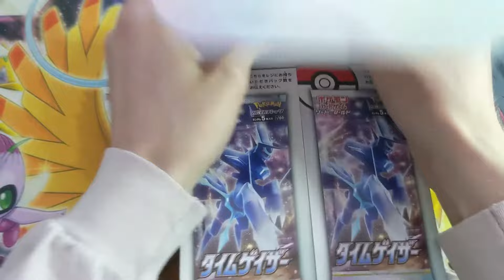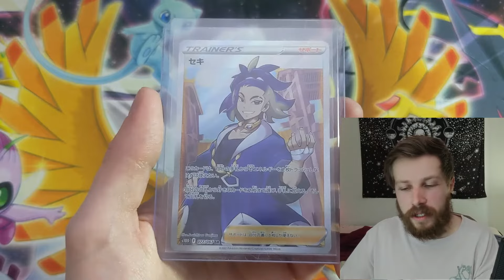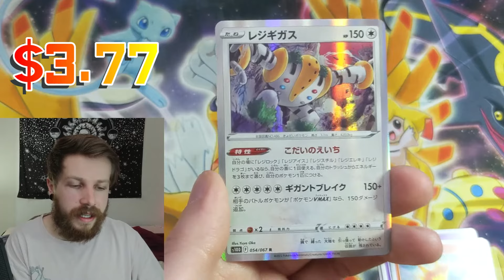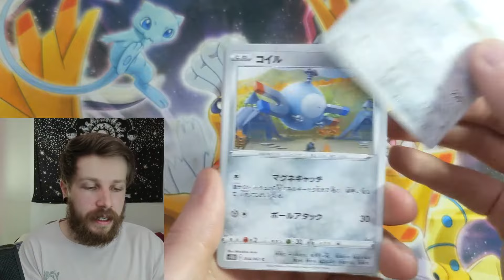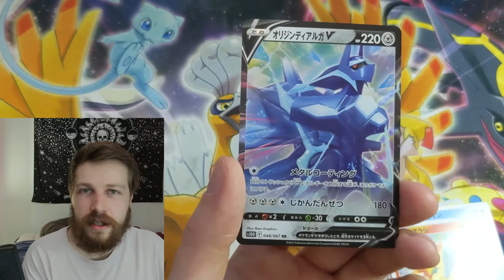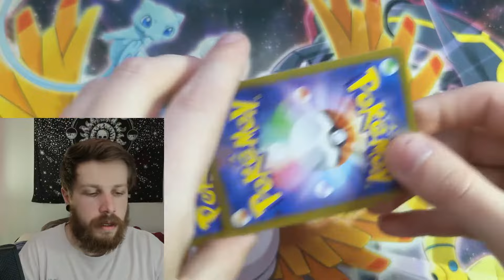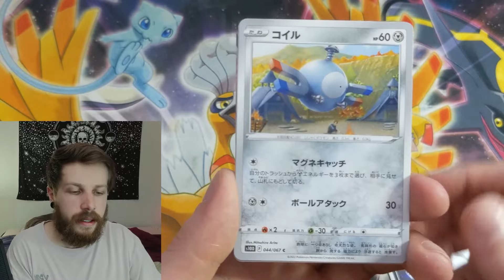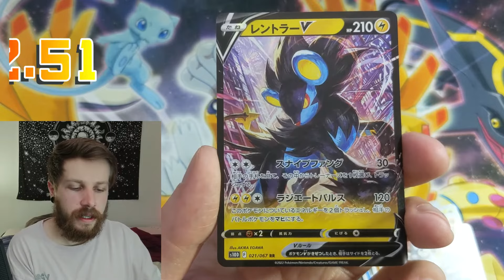Opening a Time Gazer Booster Box and Drinking Hot Sauce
In this video I open the new Japanese Pokémon booster box Time Gazer, but there's a catch, every time I get a good pull I also drink hot sauce.

Rules:
Holo Rare = Motley Cue (heat level 2/10)
V =  Tik Hot Masala (heat level 6/10)
V Star = Heartbeat Scorpian Pepper (heat level 7/10)
Secret Rare = Hot Ones The Last Dab XXX (heat level 11/10)